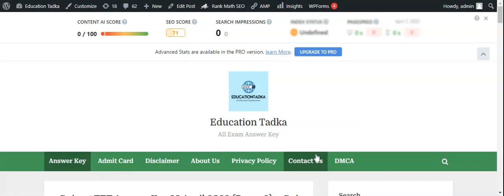Gujarat TET Answer Key 23 April 2023 – Guj Special Teacher Eligibility Test Cutoff Marks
The Gujarat State Examination Board (GSEB) has conducted the Gujarat Teacher Eligibility Test (TET), which is a state-level examination to recruit eligible candidates for various teaching positions in government and private schools within the state. The Gujarat TET II was held on April 23rd, 2023, and all applicants who had filled out the application for the examination were present at the examination centers for the Gujarat TET 2 Examination. Candidates can download their Gujarat TET 2 Answer Key 2023 from the main official website at { (or) ojas.gujarat.gov.in}.